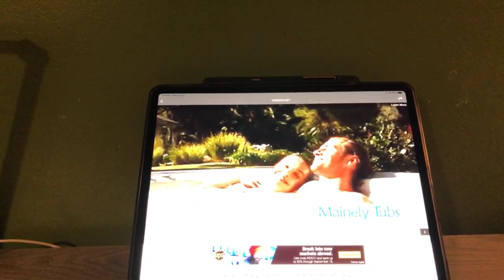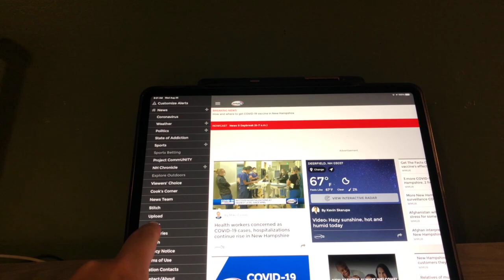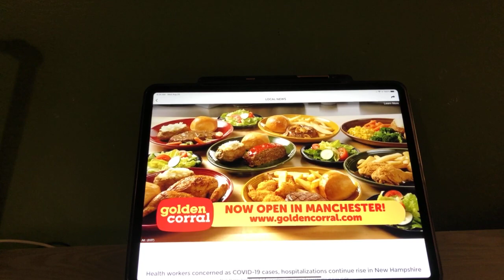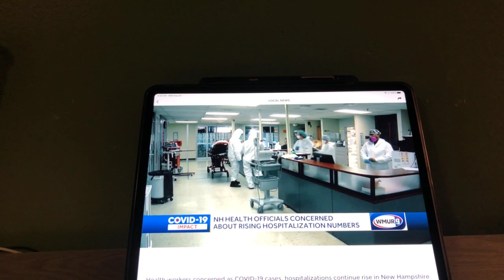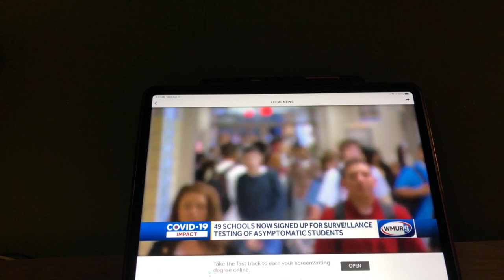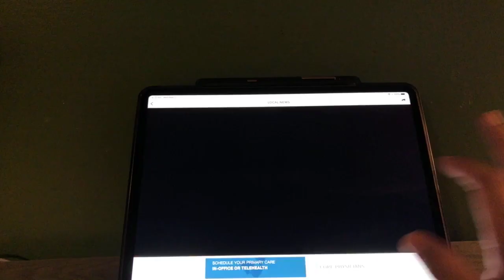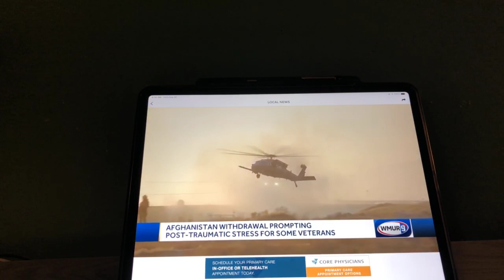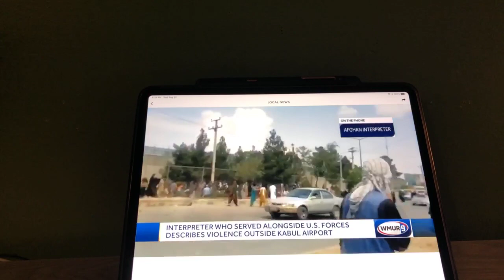The Riley King Newscast